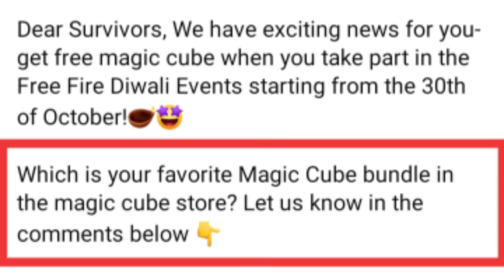Diwali Event || Free Arctic Blue Bundle-SAMSUNG,A3,A5,A6,A7,J2,J5,J7,S5,S6,S7,S9,A10 // FREEFIRE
Hello Guys

This video I discuss our upcoming new even whose name Diwali Event.

This is a big event in our indian server,all of free fire player got many Weapons, emote,magic cube free.
This event gerena free fire give us some Mission, If you cross this mission you can get many prize.
This event come in our server at 1 November.
Whatever many many wish for Diwali.